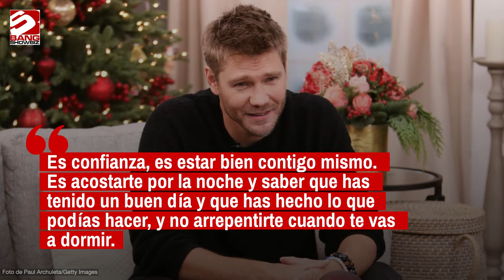Chad Michael Murray cree que la sensualidad es 'un estado de ánimo'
Chad Michael Murray cree que la sensualidad es 'un estado de ánimo'. El actor de 43 años cree que hay 'muchas cosas diferentes' que pueden hacer a alguien muy sexy.